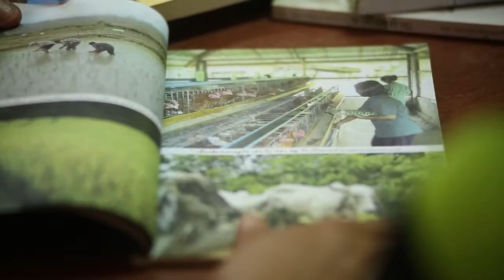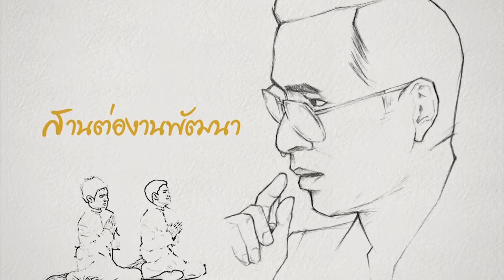สารคดี ชุด สานต่องานพัฒนา เรือนจำเขากลิ้ง ตอนที่ 1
สารคดี ชุด สานต่องานพัฒนา

สำนักงานคณะกรรมการพิเศษเพื่อประสานงานโครงการอันเนื่องมาจากพระราชดำริ (สำนักงาน กปร.)